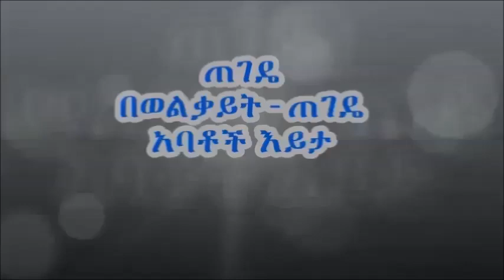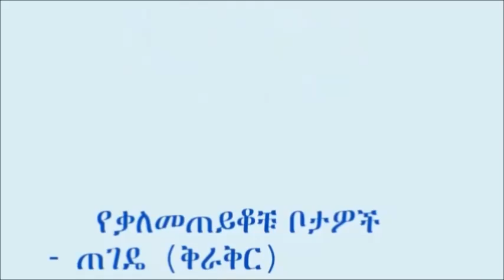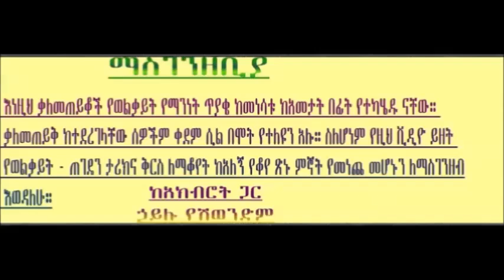History of Tegede from the Perspective of the Elders of Welkait-Tegede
This is a video that deals with aspects of the local history of the northwestern Ethiopian region of Tegede based on the oral historical legacy of the people of Welkait-Tegede